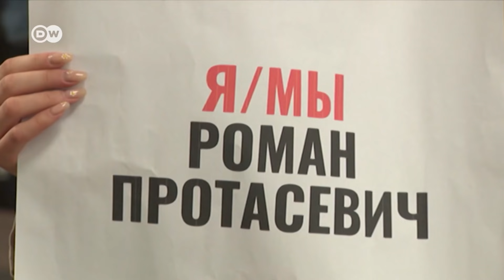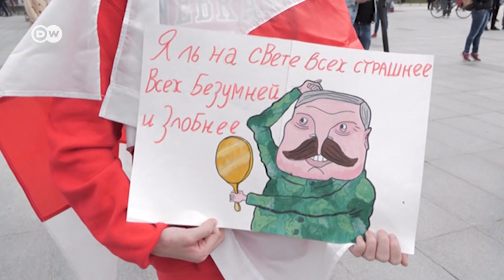Санкции США против режима Лукашенко: будут ли они эффективными?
Вступили в силы санкции США против режима в Минске. Речь идет о возобновлении мер, которые действовали с 2006 по 2015 год против государственных промышленных и нефтяных предприятий, близких к Лукашенко.